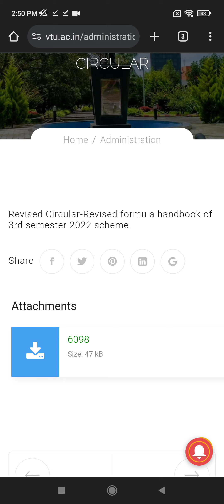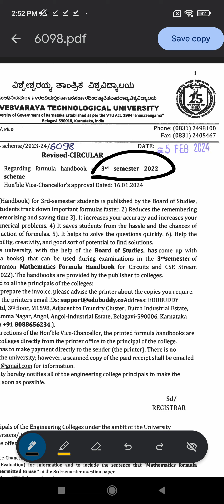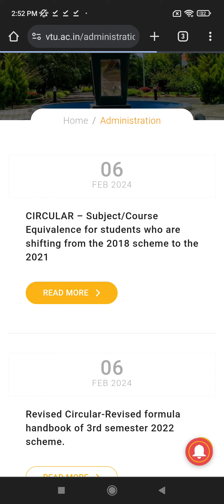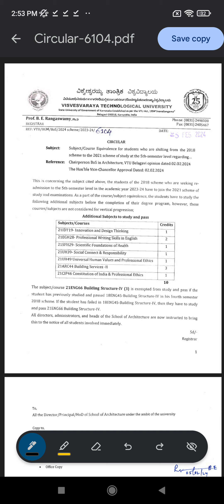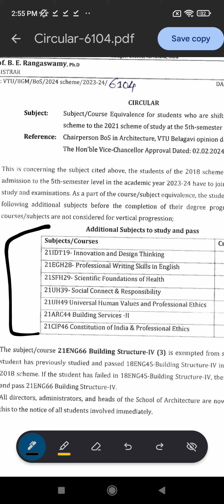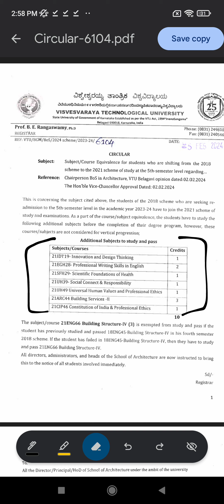vtu important update today 6-2-2024